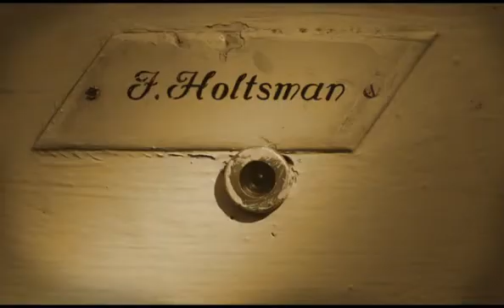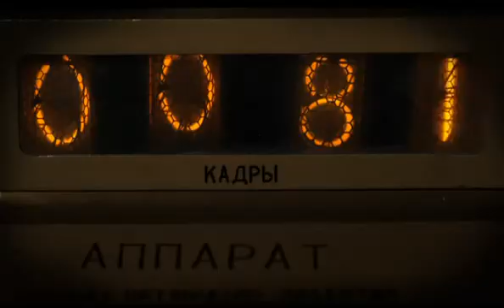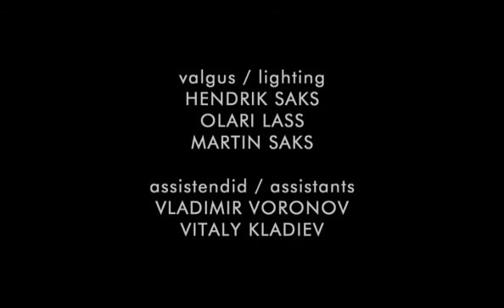Мати Кютт / Mati Kütt - Институт сна / Une instituut / The Institute of Dream (2006)